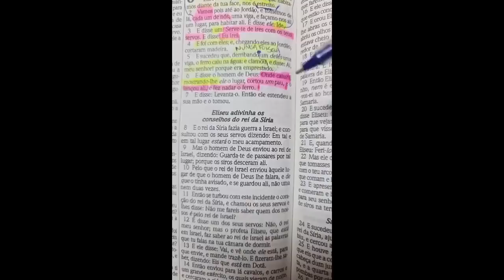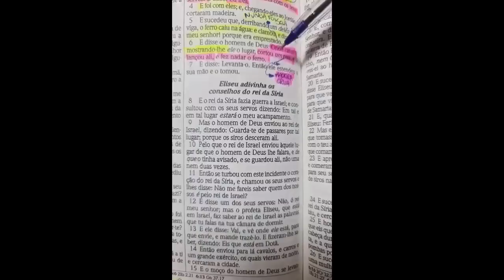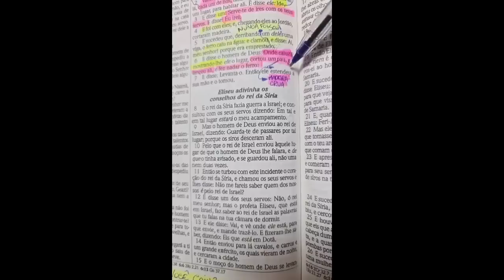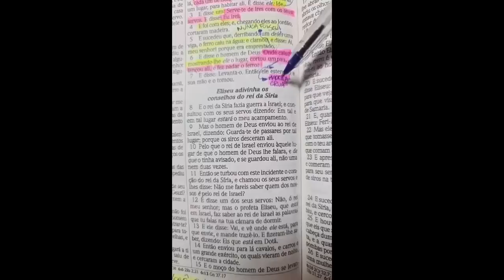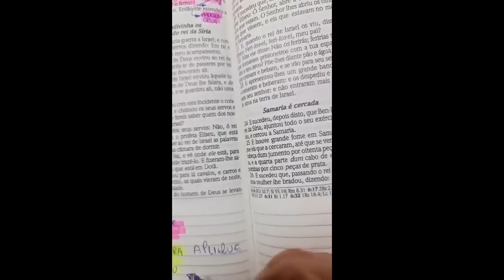REVELAÇÃO DO CÉU PRA VOCÊ!